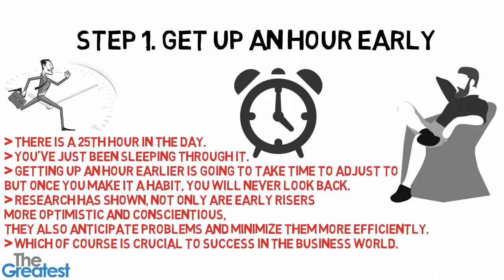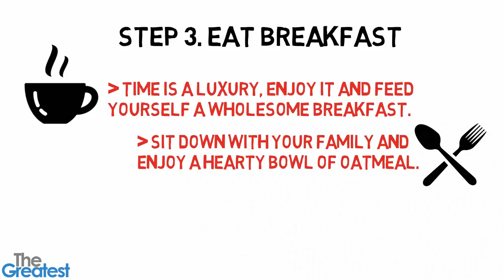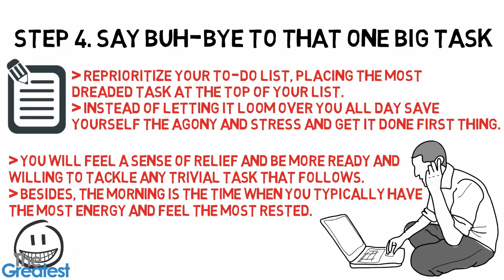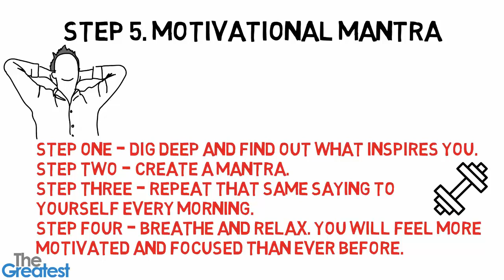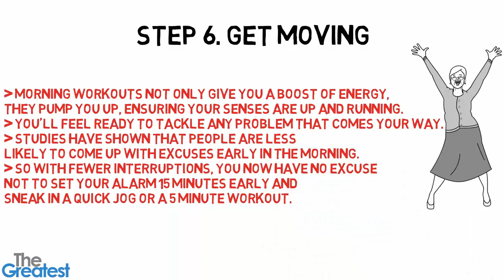7 MORNING HABITS SUCCESSFUL PEOPLE | HEALTHY MORNING ROUTINE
Successful people have all different types of morning rituals. They’ve likely tailored their routines over the years to fit them best—some read the newspaper, some get good family time in, some meditate or do yoga and an awful lot of them exercise. But what they don’t do is roll over, hit the alarm and say, “Screw it, I’ll just sleep a bit more.” They get up, do their morning thing and hit the ground running. Here's a few tips on morning habits of successful people.